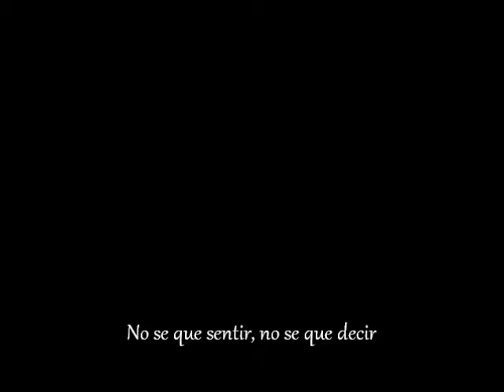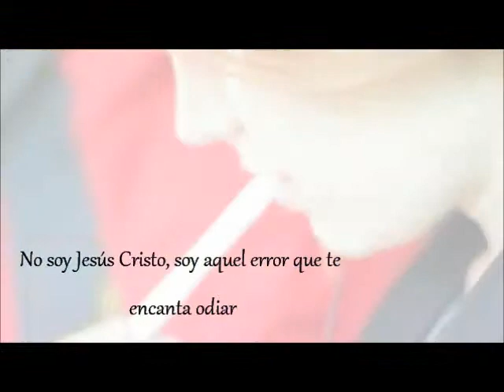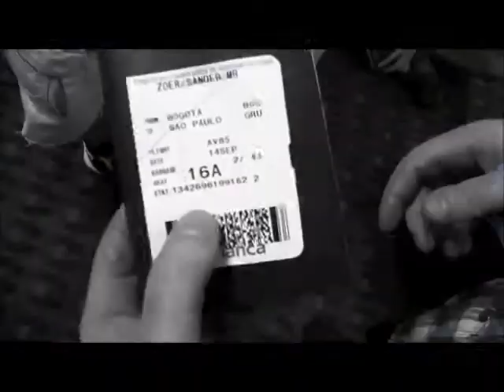Delain- Get The Devil Out Of Me (Sub. Español)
Les traigo lo nuevo de Delain con subtitulos en español, espero que les guste :)
Ni el video ni al audio son mios, le corresponden a Delain y a su productora.